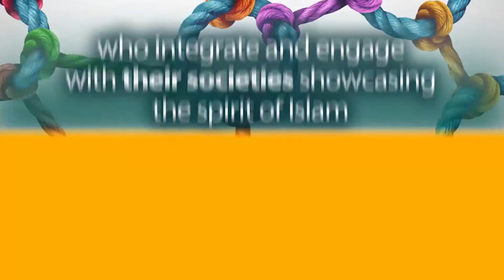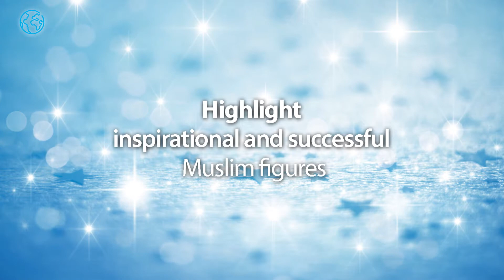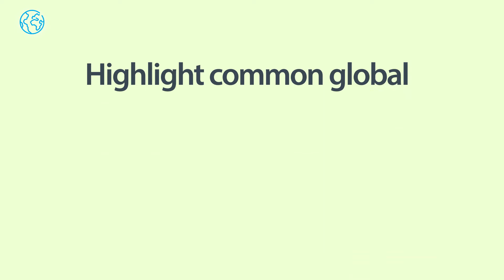C-THRU .... Inspiring Change